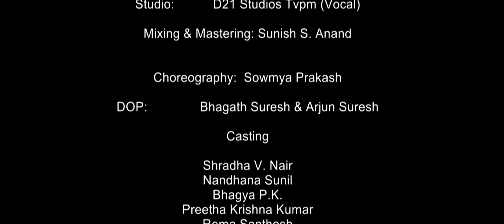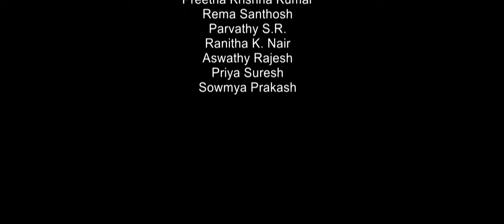Thiruvathira 2023| NEW THIRUVATHIRA DANCE | Latest Thiruvathira Song l Onam Thiruvathira Song l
Lyrics - Adv Prakash R C
Sung by - Dr Dhanya & Dr Sithara

Mridhangam & Idakka - Vypin Satheesh
Flute - Ananthakrishnan
Jalara - Sunil O S
Studio - D21 Studios Thiruvananthapuram (vocal)
Benson Studio Thiruvananthapuram
Mixing and Mastering - Sunish S Anand

Choreography- Sowmya Prakash

DOP- Bhagath  Suresh, Arjun Satheesh

Video Editing - Babu Malayinkeezhu

Thumbnail - Dhananjay Prakash

Casting

Shradha V Nair
Nandhana Sunil
Bhagya P K
Preetha Krishna Kumar
Rema Santhosh
Parvathy.S R
Ranitha K Nair
Aswathy Rajesh
Priya Suresh
Sowmya Prakash

Location - Karamana Attinkara Ganapathy Temple

Special Thanks - Rashtriya Swayamsevak Sangh     Karamana
All Copy rights of the song reserved with Prakash R C